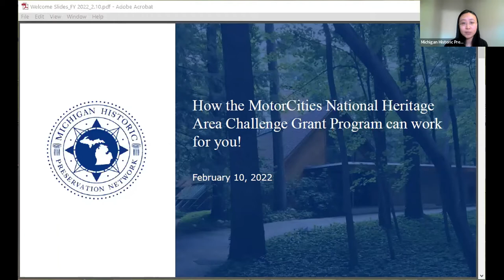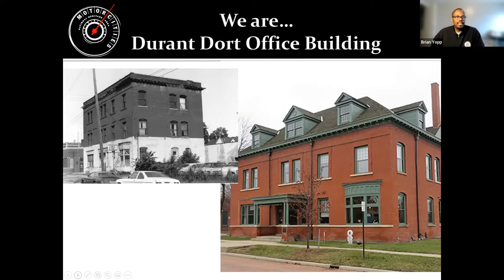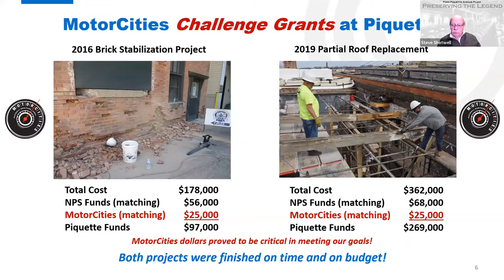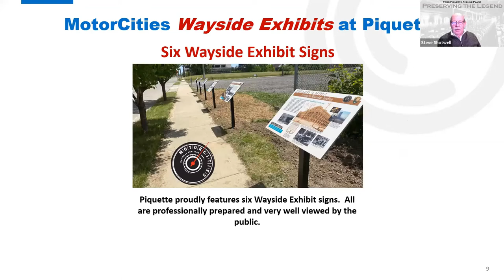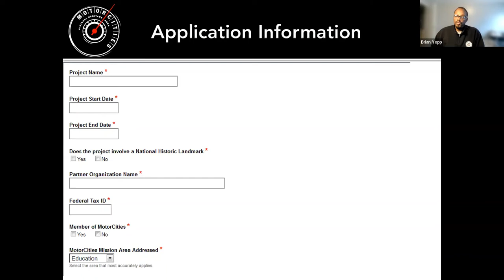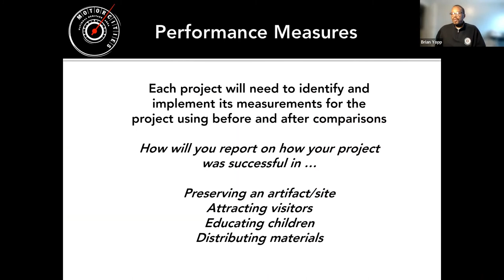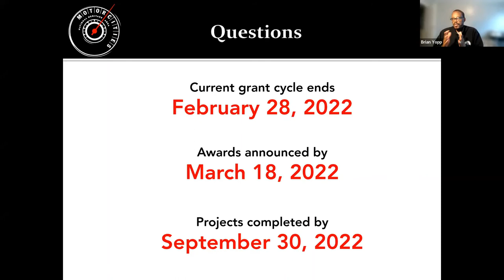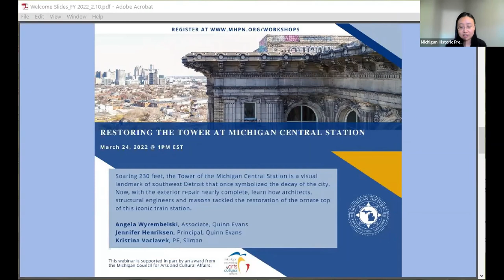MotorCities National Heritage Area Challenge Grant Program Webinar Recording - February 10, 2022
MotorCities National Heritage Area is the non-profit affiliate of the National Park Service with a mission of preserving and promoting the rich automotive and labor heritage of southeast and central Michigan. They look to empower partners to execute projects which enhance education, encourage tourism and support preservation of these resource. This webinar will walk you through the organization’s grant program which is open for application through 2/28/22. Director of Programs, Brian Yopp will be guide you through all of the steps of the grant application. You will also hear from one of MotorCities’ most prolific grant partners, the Ford Piquette Avenue Plant in Detroit. Board Chair, Steve Shotwell will join the presentation to recount the variety of preservation and education projects stemming from the 20 years of partnership with MotorCities.

This webinar is supported in part by an award from the Michigan Council for Arts and Cultural Affairs.